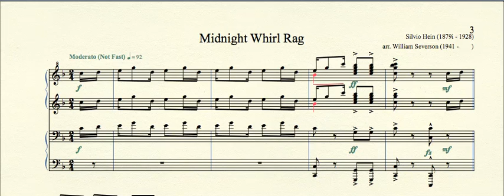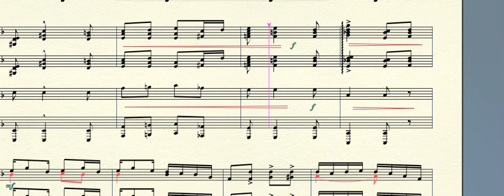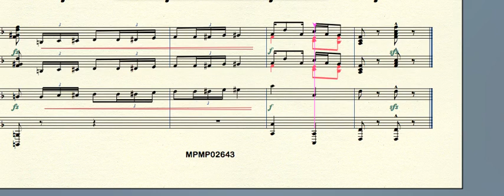MPMP02643 MidnightWhirlRag Hein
Midnight Whirl Rag (1914) by Silvio Hein (1879i - 1928) for piano duet